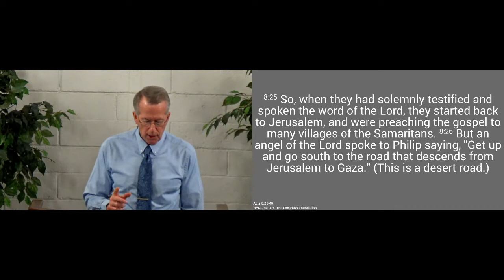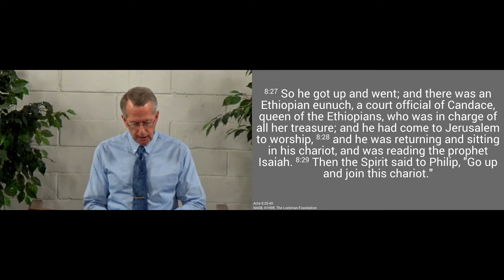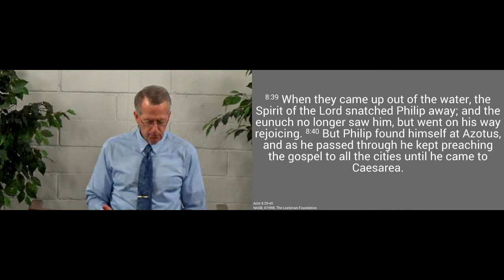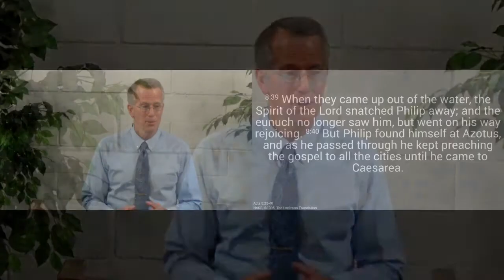210418am - The Ethiopian Official - Acts 8.25-40